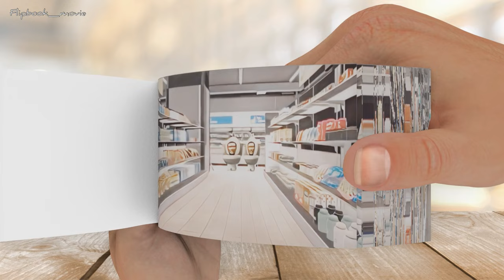Skibidi Toilet- Supermarket! Hilarious Flipbook Animation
Get ready for a wild shopping experience with our hilarious flipbook animation, "Skibidi Toilet- Supermarket!" Join the fun as our characters navigate through unexpected twists and turns in a supermarket like no other. With captivating flipbook animation and comedic moments, this video is guaranteed to leave you laughing.

In this entertaining video, we take you on a shopping adventure like never before. Watch as the characters encounter bizarre situations and humorous mishaps while trying to complete their shopping list. The vivid illustrations and smooth flipbook animation bring the supermarket chaos to life.

Let the skibidi hilarity unfold at the "Skibidi Toilet- Supermarket!" Enjoy the video, and let's dive into the supermarket chaos together!